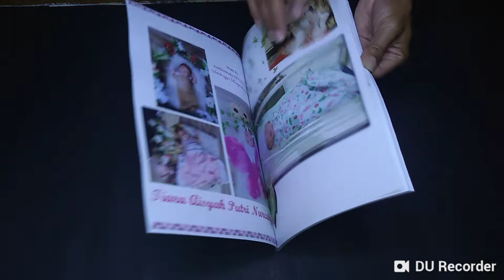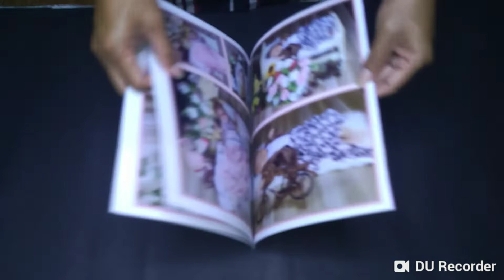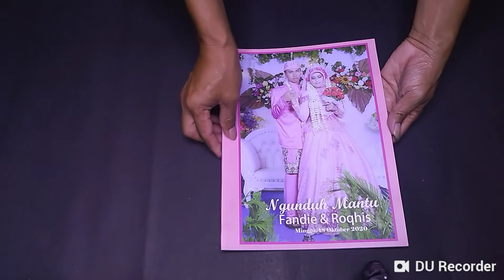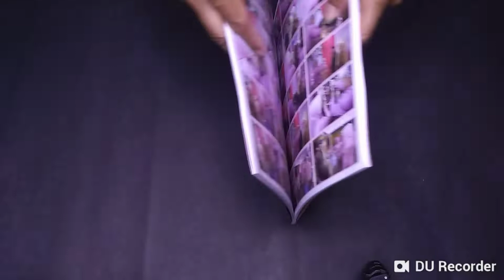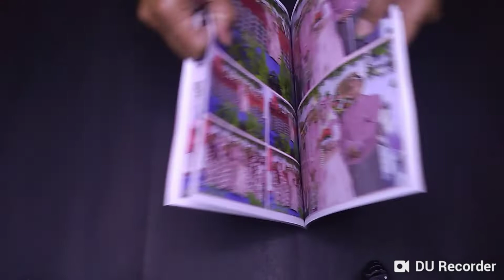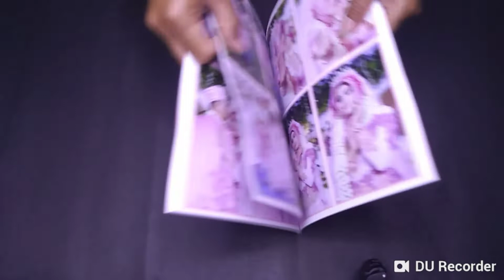CONTOH MAJALAH PEMOTRETAN WEDDING DAN NEWBORN BY ANDIKA STUDIO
Andika Studio
Selobonggo Bangunkerto Turi Sleman Yogyakarta
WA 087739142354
FB Mamanedhika AndikaStudio
FB 2 Kelik Agus Priyono
Melayani :
Foto kilat, foto fun, foto keluarga, wedding, prewed, engagement, newborn, maternity, wisuda dll, indoor/outdoor, melayani bikin undangan nikah, menyewakan potobooth lamaran / akad